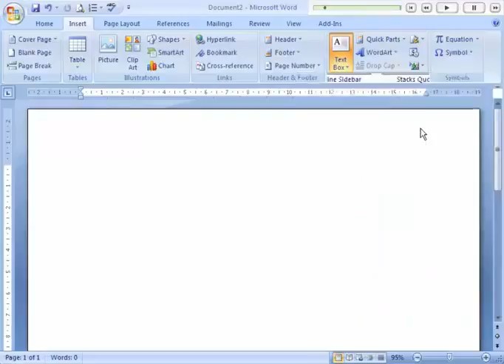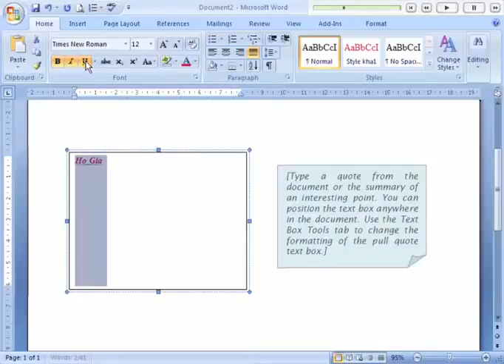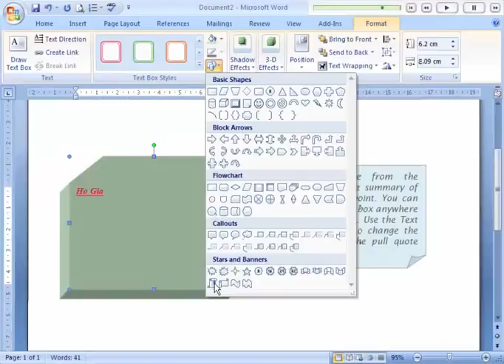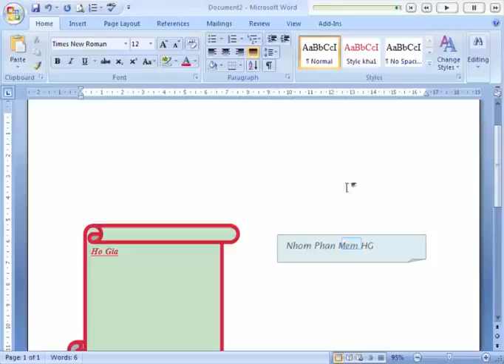28 Học Word cơ bản Bài 28 Tạo Và Hiệu Chỉnh Textbox